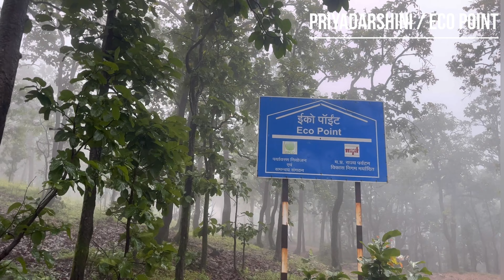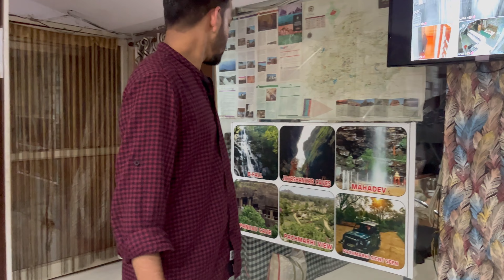Chauragarh Mahadev Temple Pachmarhi || 3rd Highest peak of Madhya Pradesh || Pachmarhi PART- 2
Pachmarhi hill station Part -1

 Chauragarh mahadev temple located in pachmarhi hill station chauragarh is 11 KM From Pachmarhi Chauragarh Mahadev temple located on top of Chauragarh hill & you need to climb 1400 stairs & trekking to reach the top

Places to visit in chauragarh

1. Bada Mahadev Caves
2. Gupt Mahadev Temple
3. Chauragarh Mahadev Temple
4. Green Valley View Point